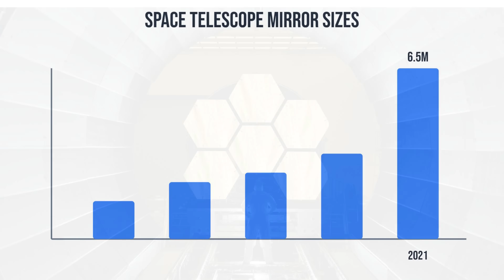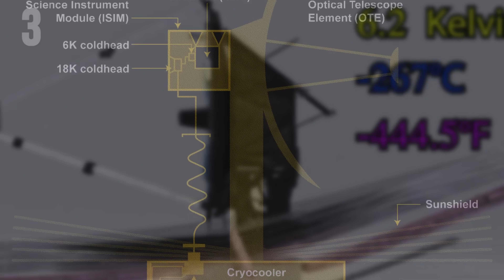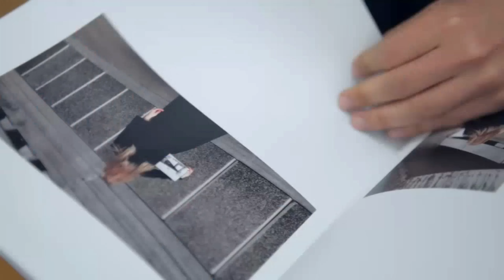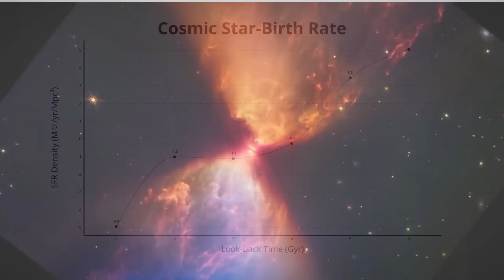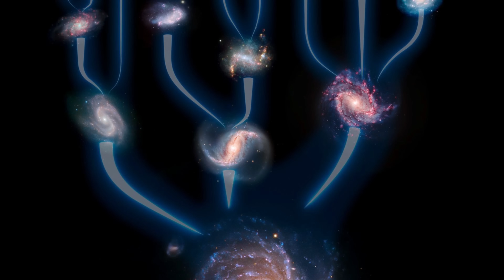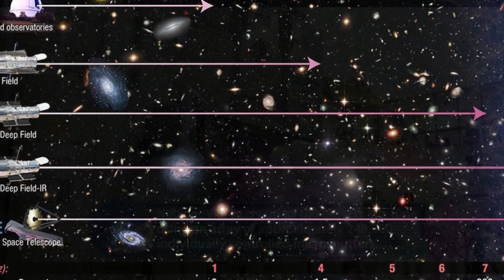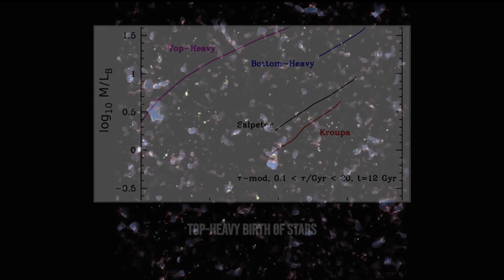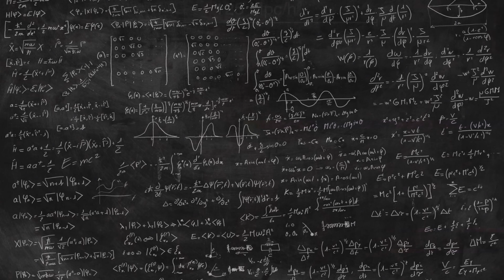We Were Wrong: James Webb Telescope Just Revealed The True Scale of the Universe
For decades, we thought we knew the universe. We drew maps, charted stars, and calculated its age with confident precision. But then, a new eye opened in the dark, peering further and clearer than anything before it. The James Webb Space Telescope looked back in time, and what it saw shook the foundations of everything we believed.

Imagine a cosmic dawn, not as slow and gradual as we once pictured, but bursting with unexpected light, vibrant galaxies, and mysteries that defy our textbooks. What if our entire perception of cosmic history was fundamentally flawed? What if the universe is far vaster, far older, and far more complex than we ever dared to imagine?

Prepare to have your mind expanded as we unveil the shocking truth revealed by the James Webb Telescope. You won't believe what they found...